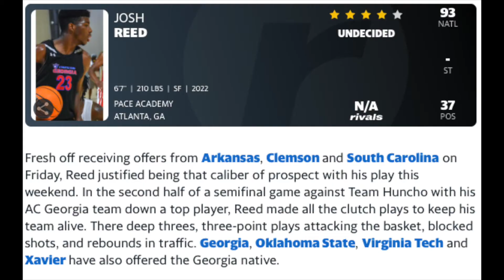Josh Reed 2022 Basketball - 29pt. Narration!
AC Georgia -- Summer 2021 vs. Team Huncho